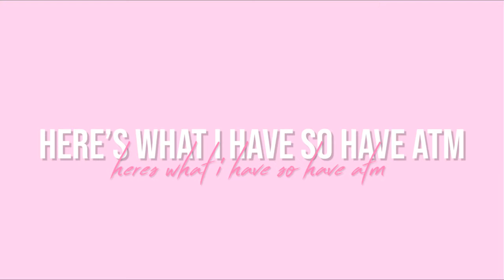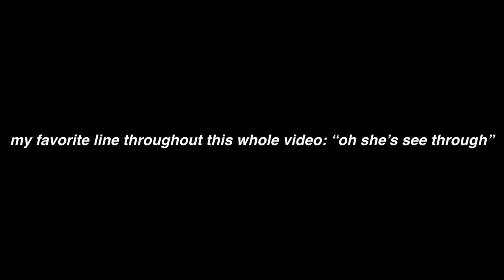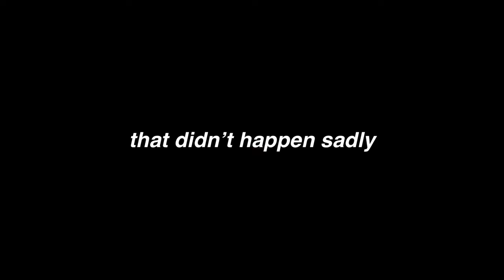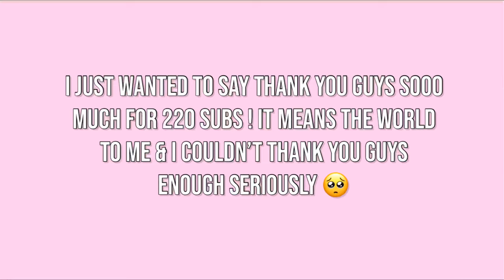mini romwe try-on haul | cute & affordable | destiney marie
i was soo excited for this video & i hope you guys enjoyed this video! also thank you sooo much for 220 subs ! so happy that you guys are here & i hope you stay to watch me grow & gain !

thank you sm for watching ! see you in my next video 🦋

ALL THE CLOTHING NAMES & THEIR PRICES THAT I ORDERED:
one shoulder tie waist crop top: $5.95
sun print lettuce trim mesh top: $4.95
frill cuff tie front crop milkmaid top: $7.95
ribbed one-shoulder tank top: $3.95
lettuce edge rib knit crop tee: $5.95
scoop neck crop tank top: $3.95
boxy ribbed raw-cut crop top: $7.95
ruched front fitted crop top: $5.95
white crop tank top: $4.95
ruched bust fill crop cami: $5.95
butterfly bucket hat: $4.45
*I GOT ALL MY TOPS IN A SIZE S*
however i do wish i got some pieces in a extra small or a medium but that is why i decided to get a small to see what actually fit me and what didn't 🥰